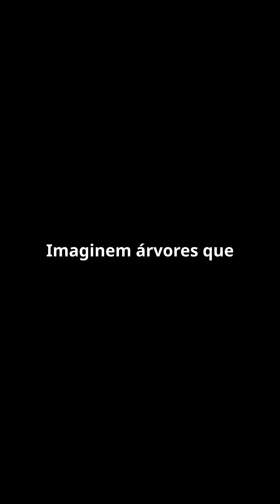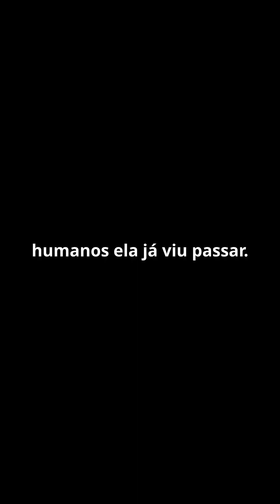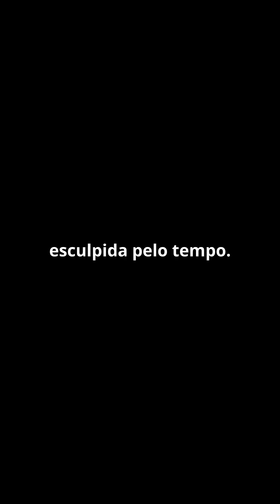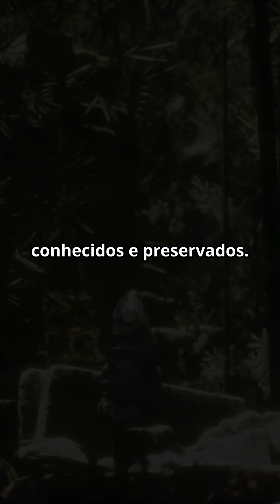Árvores Milenares do Japão 🌳✨curiosidades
Olá, amantes da história! Hoje, vamos embarcar em uma jornada fascinante pelo Japão, um país onde a natureza e a história se entrelaçam de maneira mágica. Vocês precisam conhecer as árvores milenares do Japão, verdadeiros monumentos vivos que testemunharam séculos de transformações. Embarquem comigo nessa viagem através do tempo, onde cada folha e cada galho contam uma história única e fascinante! Imaginem árvores que são testemunhas de séculos e séculos de história! Elas viram impérios surgirem e caírem, guerras serem travadas e a paz ser restaurada.
É como se pudessem contar histórias incríveis para a gente, histórias que se perderam no tempo, mas que ainda vivem nas suas raízes e troncos. No Japão, algumas árvores ultrapassaram a marca dos 1000 anos! Elas são verdadeiros tesouros naturais, preservados com carinho e respeito. Uma das mais famosas é a Jomon Sugi, na ilha de Yakushima. Esta árvore majestosa é um símbolo de resistência e longevidade. Acredita-se que ela tenha entre 2000 e 7000 anos! É impressionante pensar em quantas gerações de seres humanos ela já viu passar. É de cair o queixo, não é? A Jomon Sugi é um verdadeiro testemunho da força e da resiliência da natureza. Outra preciosidade é o cedro de Nasu, conhecido como o Grande Cedro. Este gigante verde é um símbolo de força e beleza da natureza. Com mais de 1300 anos, ele é um símbolo de força e beleza da natureza. Suas raízes profundas e tronco robusto são um testemunho da sua incrível longevidade. Essas árvores não são apenas velhinhas, elas são verdadeiras guardiãs da cultura japonesa! Elas mantêm viva a conexão entre o passado e o presente. Elas são verdadeiras guardiãs da cultura japonesa! Seus galhos e folhas carregam lendas e histórias que se perderam no tempo. Seus galhos e folhas carregam lendas e histórias que se perderam no tempo. Cada árvore tem uma personalidade única e uma história para contar. Se você, assim como eu, ama a natureza e a história, o Japão é o destino perfeito para conhecer essas árvores majestosas! É uma experiência que vai além do visual, é uma conexão profunda com a história e a natureza. O Japão é o destino perfeito para conhecer essas árvores majestosas! É como visitar um museu vivo da história, onde cada árvore é uma obra de arte esculpida pelo tempo. É como visitar um museu vivo da história. Cada passo que você dá entre essas árvores é uma viagem no tempo, uma oportunidade de se conectar com a essência da natureza. Curtiu essa viagem no tempo? Espero que sim! Essas árvores são verdadeiros tesouros que merecem ser conhecidos e preservados. Até a próxima! Vamos continuar explorando juntos as maravilhas do nosso mundo.